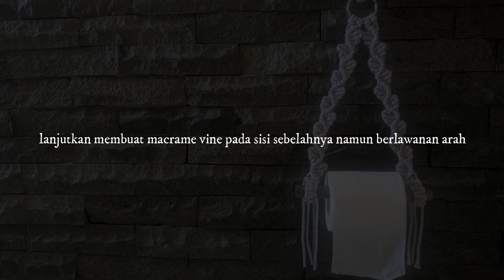Macrame Tissue Holder | Cara Membuat Gantungan Tisu Gulung | Macrame Tutorial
Hi Macrame Makers...

Pada kesempatan ini, tutorial yang akan saya bagi adalah tentang cara membuat Macrame Toilet Tissue Holder atau Gantungan Tissue Gulung. Design yang saya  pilih untuk Macrame Toilet Tissue Holder ini adalah menggunakan Macrame Vine Pattern.

Bahan yang dibutuhkan :
1. Ring besi diameter 4 cm sebanyak 1 pcs
2. Tali Katun 4 mm, ukuran panjang 4,5 meter sebanyak 4 helai
3. Kayu Dowel panjang 20 cm sebanyak 1 pcs
4. Gunting
5. Tissue Gulung

Simpul yang digunakan untuk membuat Macrame Toilet Tissue Holder ini adalah Larks Head knot, Double Half Hitch Knot dan Square Knot. Jika Anda masih asing dengan ketiga simpul ini, Anda bisa mempelajarinya di video saya sebelumnya tentang Macrame Basic Knot.

Semoga bermanfaat.